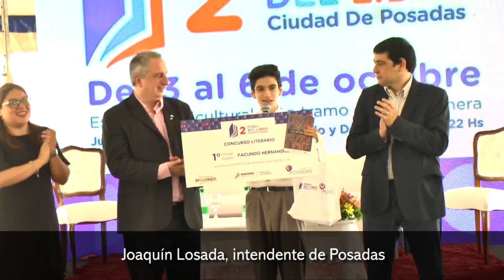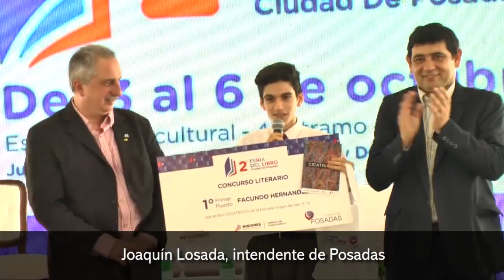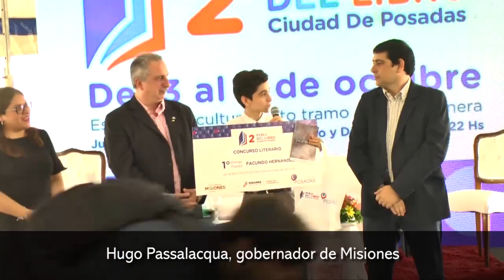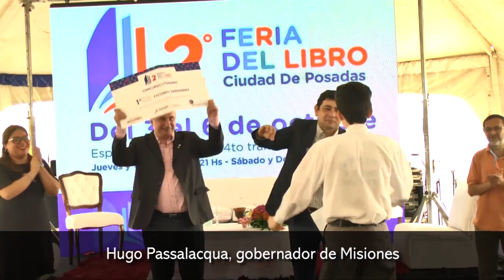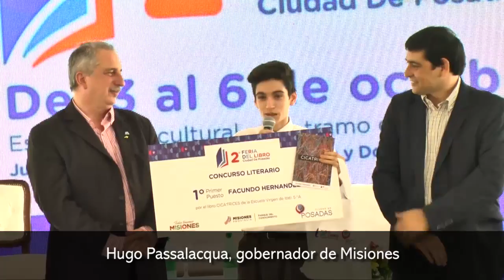Passalacqua y Losada dejaron inaugurada la segunda Feria del Libro de la Ciudad de Posadas